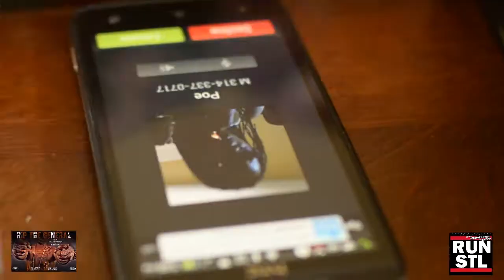HOT NEW SONG TOP 10 OF THE WEEK BEST VIDEO RANKED TOP 5 IN THE USA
HOT NEW SONG TOP 10 OF THE WEEK BEST VIDEO
DRAKE,TI,KENDRICK LAMAR,GAME,ALLEY BOY,GUCCI,FAT TRELL,CHEIF KEEF,NELLY,J COLE,JAY-Z,NAS,KANYE WEST,FAT JOE,